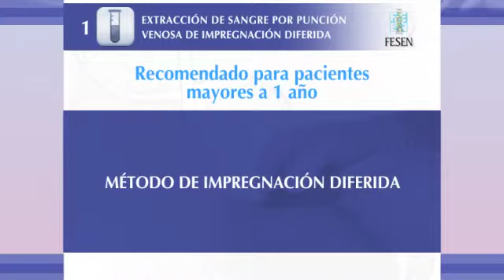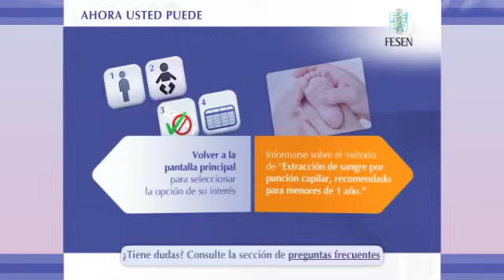Método de impregnacíon Diferida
Extracción de sangre por punción venosa de impregnación diferida. Recomendado para pacientes mayores a 1 año.